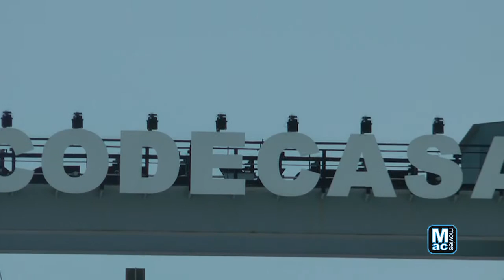Cantieri Navali Codecasa - F75